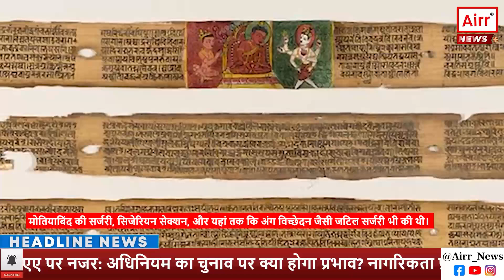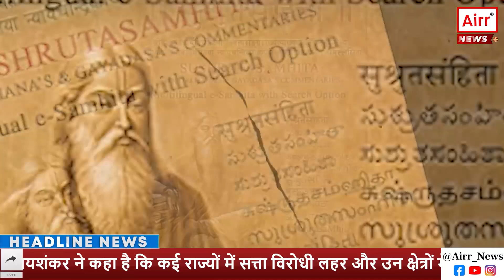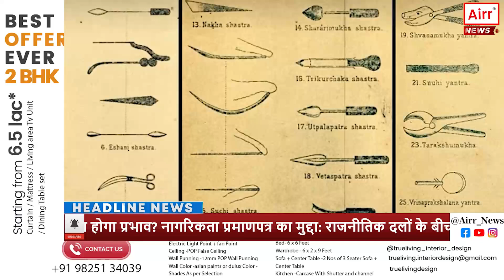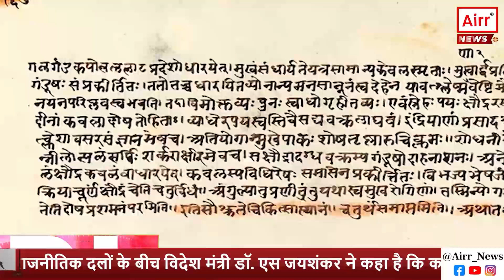भारत: मेडिकल साइंस का अद्भुत इतिहास - जिसे जानकर आपके रोंगटे खड़े हो जाएंगे!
क्या आपने कभी सोचा है कि मेडिकल साइंस की जड़ें कहां हैं? अगर मैं कहूं कि इसकी जड़ें भारत में हैं, तो आप चौंक जाएंगे? हां, वही भारत, जिसने अपनी प्राचीन विद्या और ज्ञान से पूरी दुनिया को अचंभित किया है। आज, जब हम मेडिकल साइंस की बात करते हैं, तो अक्सर पश्चिमी देशों को श्रेय दिया जाता है। लेकिन सच्चाई यह है कि भारत ही वह पवित्र भूमि है, जहां सबसे पहले चिकित्सा विज्ञान की नींव रखी गई थी।

### पहला प्लास्टिक सर्जन: सुश्रुत

अब सुनिए, सुश्रुत के बारे में, जो दुनिया के पहले प्लास्टिक सर्जन थे। वह 6वीं सदी ईसा पूर्व के महान चिकित्सक थे, जिन्होंने "सुश्रुत संहिता" लिखी, जो सर्जरी और चिकित्सा का अद्वितीय ग्रंथ है। जब दुनिया सर्जरी के नाम से अनजान थी, तब सुश्रुत ने नाक की पुनर्निर्माण सर्जरी (राइनोप्लास्टी) का आविष्कार किया था। जी हां, आज जिसे हम प्लास्टिक सर्जरी कहते हैं, उसकी नींव भारत में रखी गई थी।

सुश्रुत के ग्रंथ में 300 से अधिक सर्जिकल प्रक्रियाएं और 120 से अधिक सर्जिकल उपकरणों का विवरण है। यह जानकर आपके रोंगटे खड़े हो जाएंगे कि उन्होंने मोतियाबिंद की सर्जरी, सिजेरियन सेक्शन, और यहां तक कि अंग विच्छेदन जैसी जटिल सर्जरी भी की थी।

### आयुर्वेद: भारतीय चिकित्सा की आत्मा

आयुर्वेद, जो कि भारत की पारंपरिक चिकित्सा प्रणाली है, इसकी जड़ें प्राचीन वैदिक ग्रंथों, विशेषकर अथर्ववेद में मिलती हैं। यह स्वास्थ्य और कल्याण का एक समग्र दृष्टिकोण प्रस्तुत करता है, जो प्राकृतिक उपचार और जीवनशैली में बदलाव के माध्यम से शरीर, मन और आत्मा के संतुलन को महत्व देता है।

आयुर्वेदिक ग्रंथों में औषधीय जड़ी-बूटियों और खनिजों की गुणकारी विशेषताओं का गहन अध्ययन है, जिन्हें विभिन्न रोगों के उपचार में उपयोग किया जाता था। चारक संहिता, जो कि 300 ईसा पूर्व के आसपास लिखी गई थी, रोगों की पहचान, उपचार और रोकथाम पर विस्तृत जानकारी प्रदान करती है।

### रक्त संबंधित उपचार

प्राचीन भारतीय ग्रंथों में रक्त संबंधित उपचारों का भी विवरण मिलता है। रक्त शुद्धिकरण और इसके स्वास्थ्य पर महत्वपूर्ण प्रभाव की अवधारणा आयुर्वेदिक साहित्य में विस्तार से वर्णित है। हालांकि, रक्त संचारण (ब्लड ट्रांसफ्यूजन) का सीधा प्रमाण नहीं मिलता, लेकिन रक्त शुद्धिकरण और इसके महत्व पर जोर देना दर्शाता है कि हमारे पूर्वजों को रक्त संचार प्रणाली की गहरी समझ थी।

### हृदय रोग उपचार

प्राचीन भारतीय चिकित्सक हृदय और इसके कार्यों के बारे में अद्वितीय जानकारी रखते थे। आयुर्वेदिक ग्रंथों में हृदय रोगों और उनके उपचार पर विस्तृत चर्चा है। पौष्टिक आहार, हर्बल उपचार और योग एवं ध्यान जैसी चिकित्सीय प्रथाओं का उपयोग हृदय स्वास्थ्य को बनाए रखने के लिए किया जाता था।

### भारत का चिकित्सा विज्ञान में योगदान

इन उल्लेखनीय योगदानों के बावजूद, चिकित्सा क्षेत्र में कई महत्वपूर्ण खोजों का श्रेय अक्सर पश्चिमी वैज्ञानिकों को दिया गया, जो कि औपनिवेशिक कथा का हिस्सा है। ब्रिटिश राज के दौरान, कई चिकित्सा तकनीकों और औषधीय प्रथाओं को अंग्रेजी में अनुवादित और प्रकाशित किया गया, जिससे वे पश्चिमी वैज्ञानिकों के नाम पर प्रचलित हो गए, जबकि उनकी असली खोजकर्ता भारतीय ऋषि और विद्वान थे।

### आधुनिक विज्ञान के लिए योगदान

आज, दुनिया धीरे-धीरे भारत के प्राचीन चिकित्सा विज्ञान के अद्भुत योगदानों को पहचानने लगी है। शोधकर्ता और इतिहासकार प्राचीन ग्रंथों की फिर से जांच कर रहे हैं और एक ऐसा ज्ञान भंडार खोज रहे हैं, जो आधुनिक चिकित्सा को क्रांति कर सकता है। आयुर्वेद के सिद्धांतों को वैश्विक स्वास्थ्य प्रथाओं में एकीकृत किया जा रहा है, और सुश्रुत द्वारा प्रचलित सर्जिकल तकनीकों को ऐतिहासिक महत्व के लिए पहचाना जा रहा है।

### भारतीय चिकित्सा विज्ञान का महत्व

भारत के समृद्ध चिकित्सा विज्ञान की विरासत हमारे प्राचीन विद्वानों की बुद्धिमत्ता और ज्ञान का प्रतीक है। वैदिक ग्रंथ और अन्य प्राचीन शास्त्र मानव स्वास्थ्य और कल्याण की गहन समझ प्रदान करते हैं, जो संतुलन और प्राकृतिक उपचार को महत्व देते हैं। अब समय आ गया है कि हम इन योगदानों को स्वीकार करें और मनाएं, और इस प्राचीन ज्ञान को आधुनिक वैज्ञानिक प्रथाओं के साथ मिलाकर मानवता के कल्याण के लिए काम करें।

### अद्वितीय तथ्य

क्या आप जानते हैं कि सबसे पहला कपाल प्रत्यारोपण (skull transplantation) भी प्राचीन भारत में हुआ था? बृहद्रथ, मौर्य साम्राज्य के एक राजा, का प्राचीन भारतीय शास्त्रों में उल्लेख है जिन्होंने एक असाधारण सर्जिकल प्रक्रिया का उपयोग करके अपने सिर का प्रत्यारोपण कराया था। इसके अलावा, पित्त दोष, कफ दोष और वात दोष के माध्यम से रोगों की पहचान और उपचार का ज्ञान भी आयुर्वेद की विशेषता है।